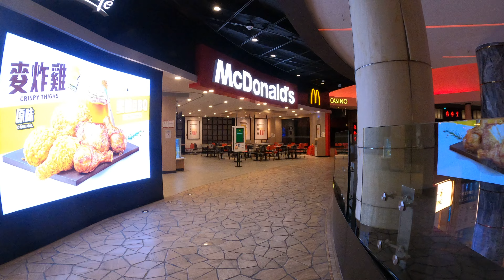【4K HDR】Macau Walk - City of Dreams | 新濠天地（Aug.2021)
This channel will introduce cityscape and scenery with 4K video.